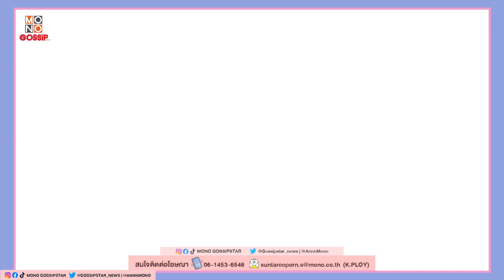[Reaction] แม่ ๆ EXID คัมแบ็คแล้วจ้า 'FIRE' เริ่ดเกิ๊น ~~ | แผงขายเมม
ถึงเวลาสับแตก เวลาที่ต้องลุกเป็นไฟกับเกิร์ลกรุ๊ปเซ็กซี่ตัวแม่อย่าง EXID คัมแบ็คแล้วในรอบ 3 ปีในเพลง FIRE คือต้องเต้น ต้องเต้นเท่านั้น!